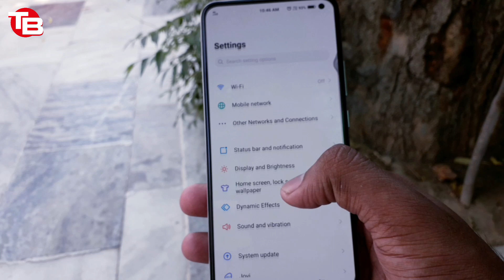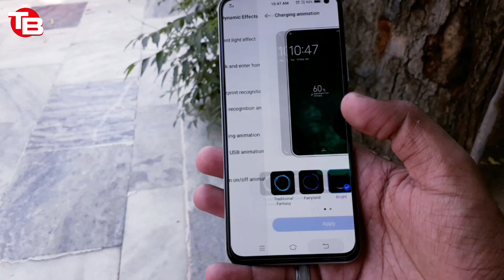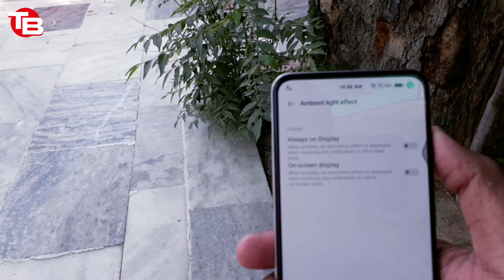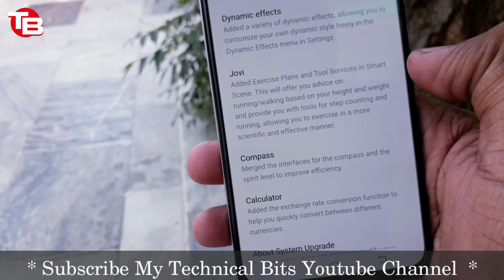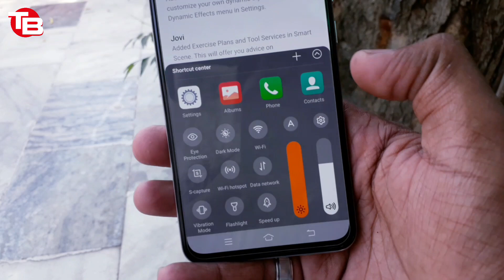Vivo V17 Android 10 Updated Features 💥💥💥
Technical Bits